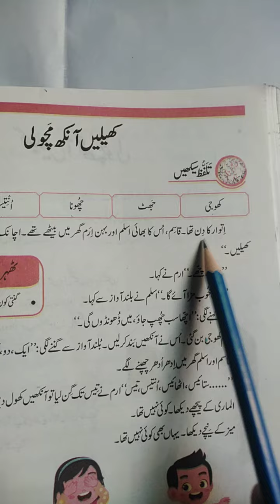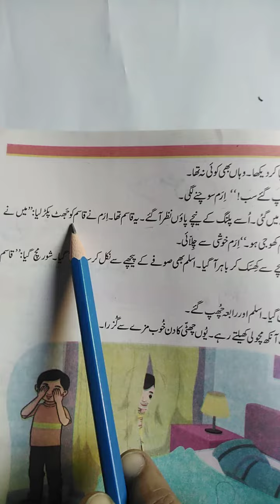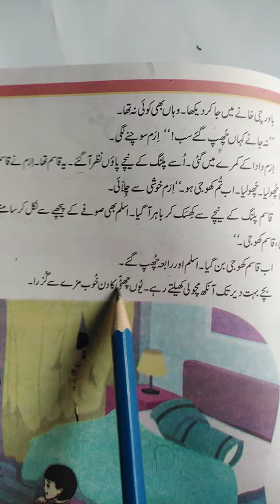Urdu reading /grade 2/WOODS